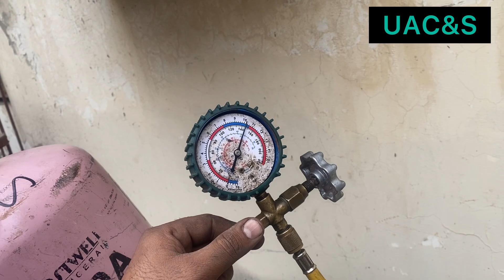Inverter ac r410a gas charging In Winter Season , pump down dc inverter ac in urdu & hindi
Inverter ac r410a gas charging in winter season , pump down dc inverter ac in urdu &

Charging an inverter AC with R410A gas during the winter season and performing a pump down procedure can be a bit technical, especially in Urdu and Hindi. Here's a simplified explanation:

1. **Winter Consideration:** In cold weather, refrigerant pressure drops, affecting the charging process. It's important to compensate for this.

2. **Pump Down Procedure (اردو میں پمپ ڈاؤن کا طریقہ):** This involves removing refrigerant from the system. First, close the liquid line service valve. Then, run the compressor until the low-pressure gauge reads about 0 psi. Next, close the suction line service valve. This traps the refrigerant in the condenser and liquid line.

3. **Charging (گیس چارجنگ):** After the pump down, connect a refrigerant cylinder to the liquid line service valve. Slowly open the service valve and allow the refrigerant to flow into the system. Monitor the system pressures and temperatures to ensure proper charging.

4. **Adjustment for Winter (سردی کے لئے ایڈجسٹمنٹ):** Due to lower ambient temperatures, adjust the refrigerant charge accordingly. Follow manufacturer guidelines or consult with a professional technician to ensure the correct amount of refrigerant is added for optimal performance in winter conditions.

Remember, it's crucial to follow safety protocols and have proper training before attempting any HVAC procedures.